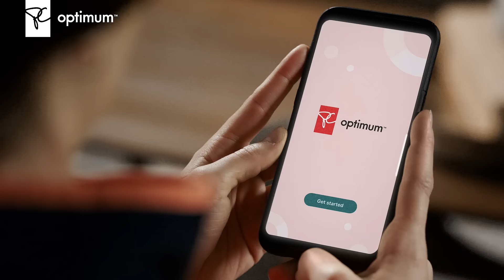Open the PC Optimum™ app today.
Are you ready to earn points? Open the PC Optimum™ app now!

Load your offers now in your PC Optimum™ app: pcoptimum.ca/offers